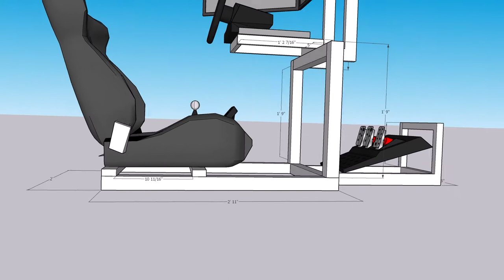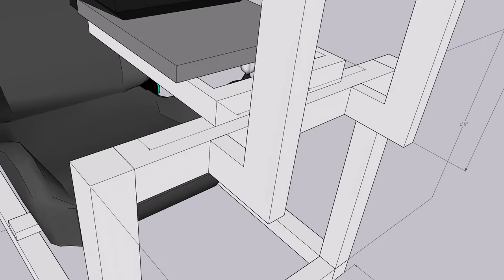Diagram Gaming Racing RIG